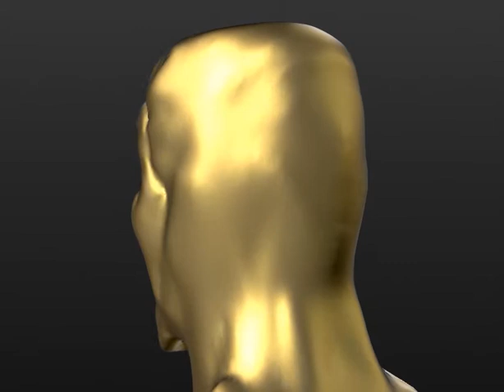Laughing Mask from The Twelve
This is a 3D model made in Sculptris for lighting reference